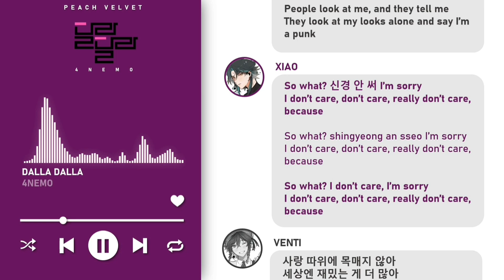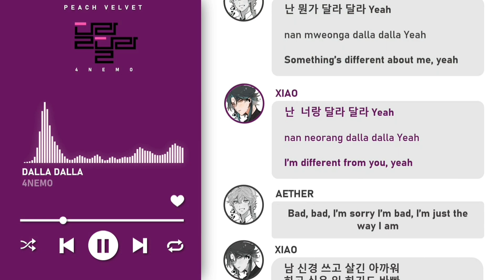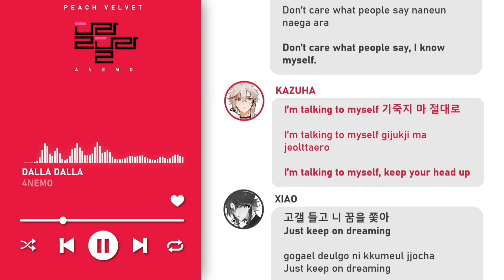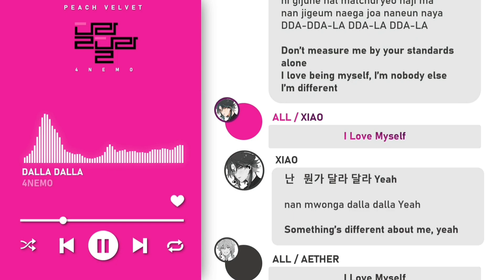How Would 4NEMO Sing Dalla Dalla? (Han/Rom/Eng Color Coded Lyrics)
Original Artist: ITZY
AU by: @veechu_ (inactive)